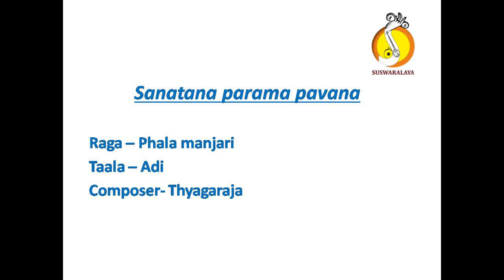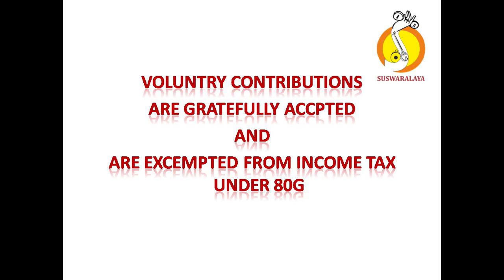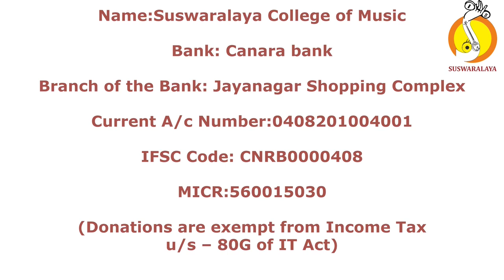5 SANATHANA PHALAMANJANRI ADI THYGARAJA